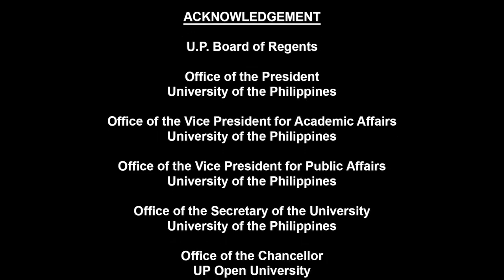Health Issues | Task Group Response Operations Against COVID-19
Health Issues
Task Group Response Operations Against COVID-19

Hosted by:
TEODORO J. HERBOSA, MD, FPCS, FPCEP.
Trauma Surgeon, UP Manila

With
DR. GLORIA J. BALBOA, MPH,
Director
Health Emergency Management Bureau (HEMB)

Health Issues
This educational series on health systems, health policies and health reforms are critical as our country aims to provide health equity and quality health care to our citizens from all socioeconomic sectors through a robust and efficient Universal Health Coverage that all governments aspire to attain.

HEALTH ISSUES